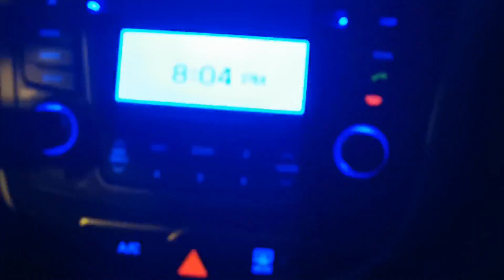Evening Lockdown In Oman | Muscat City Tour | Night Lockdown In Oman | 8pm To 5am Lockdown/2021 Oman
Hey Friends, Thanks for coming to the channel and watching me. I am living in Muscat, Oman with my husband & 2 Kids.

Swati
XOXO